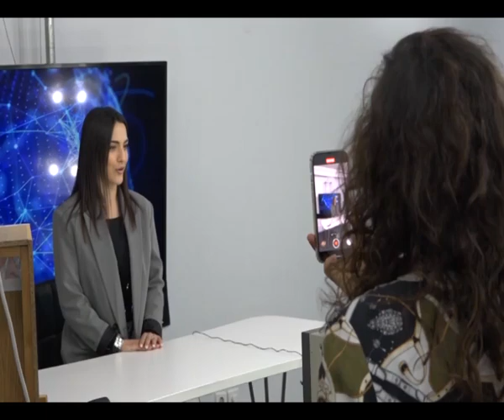Στις εγκαταστάσεις του ΔΟΒ οι μαθητές του δημοτικού σχολείου Χειμαδιού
Τον μαγικό κόσμο των μέσων ενημέρωσης, της τηλεόρασης και της εφημερίδας είχαν την ευκαιρία να γνωρίσουν από κοντά οι μαθητές του δημοτικού σχολείου Χειμαδιού που επισκέφθηκαν σήμερα τις εγκαταστάσεις του Δημοσιογραφικού Οργανισμού Βαρουξή... Τα παιδιά -συνοδευόμενα από τις δασκάλες τους ξεναγήθηκαν στους χώρους του τηλεοπτικού σταθμού και της εφημερίδας, εξέφρασαν τις απορίες τους και μπήκαν για λίγο στη θέση μας, παρουσιάζοντας το δικό τους δελτίο.